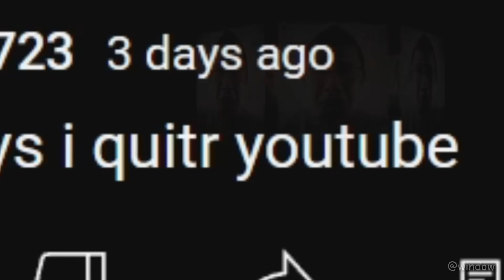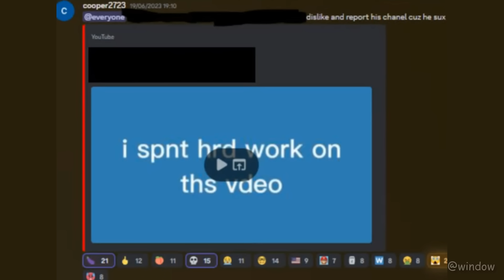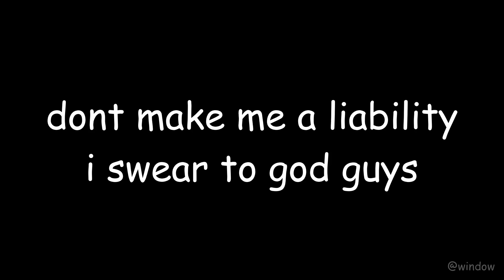i CAN'T believe he QUIT😭😭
introducing the quickest drama of all time because cooper said he's back to uploading yay!
(giv followers in case youtube kills my channel)

[i CANT believe he quit😭😭]